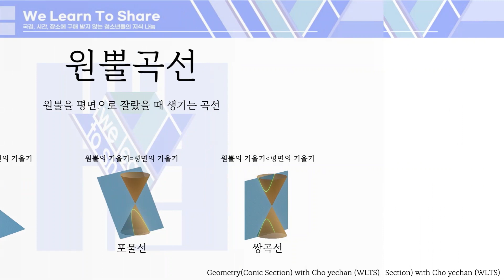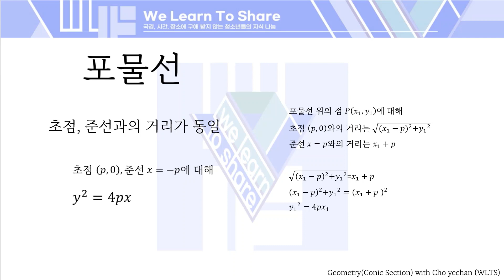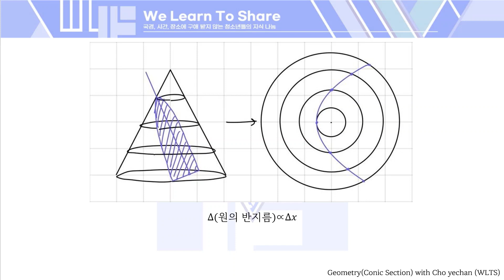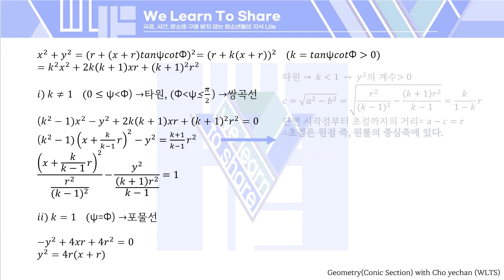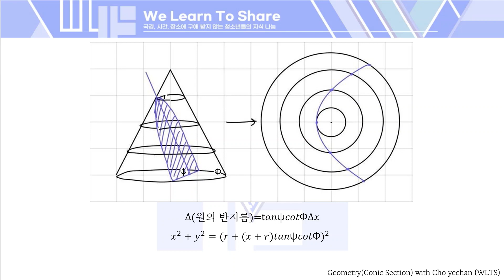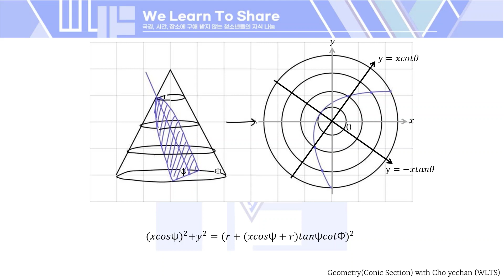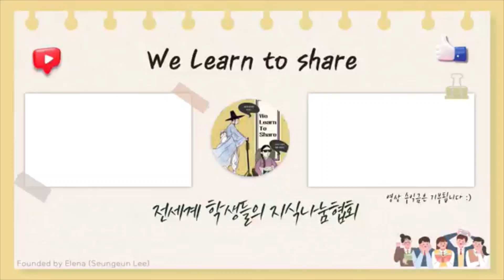[Geometry Conic Section] 원뿔의 단면의 자취에 대한 일반화 | 수학탐구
Welcome to Yechan's video on Geometry conic section!
원뿔의 단면의 자취에 대한 일반화에 대한 수학탐구 지식나눔 영상입니다.

Yechan is a student at DAEGU LI SCIENCE HIGH SCHOOL.
예찬이는 대구일과학고 에 다니는 학생입니다.